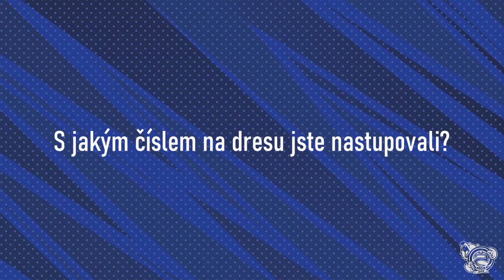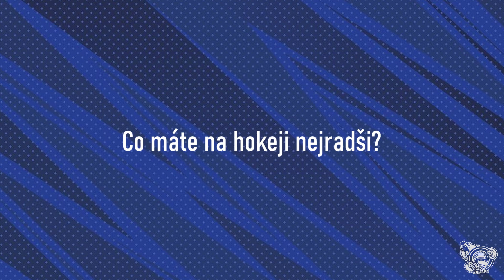Společný rozhovor Michalů Trávníčka a Oliveriuse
Pro naše trenérské duo M🐻M jsme si připravili několik společných otázek😁